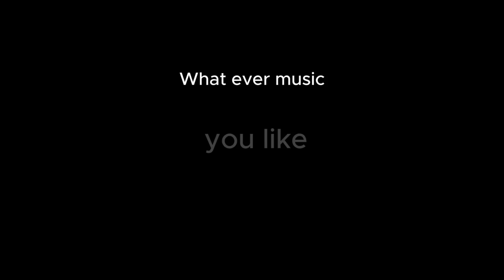R I C C A R D O audio & design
Play your favorite music with the Riccardo system.
Audio Pro System integrated
Play directly from any device:
Spotify, Apple Music, TuneIn, tidal, Napster and more...
Hi-Fi - Wireless - Multiroom
ARC/HDMI
WiFi
Bluetooth
RCA
TOSLINK Optical

Use a remote control or App.